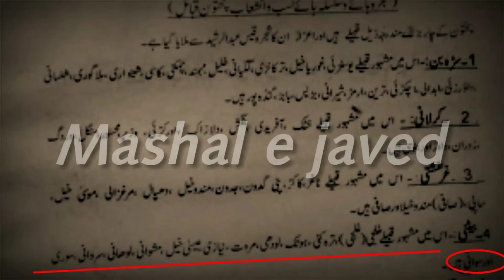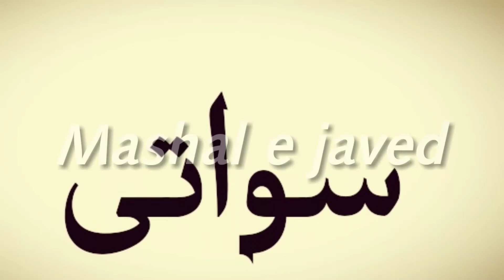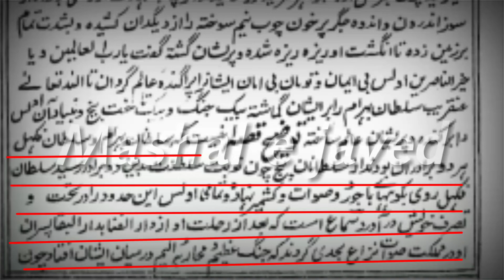SWATI TRIBE HISTORY| ANCESTORS DETAIL|IS SWATI ARE PATHAN, TAJIK, IRANIAN OR Mongols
Swati is largest tribe live in Allai mansehra Battagram.